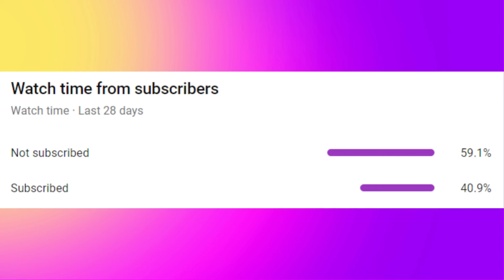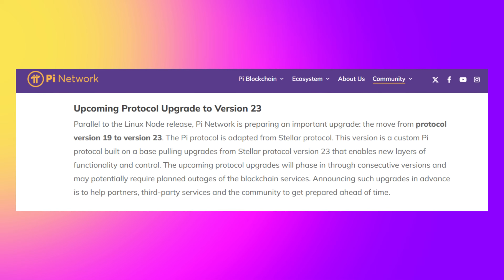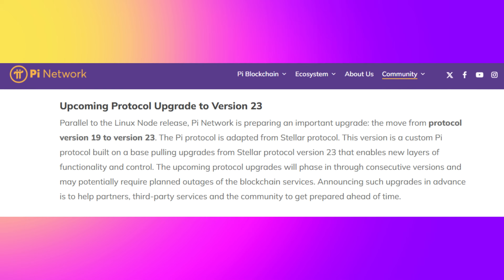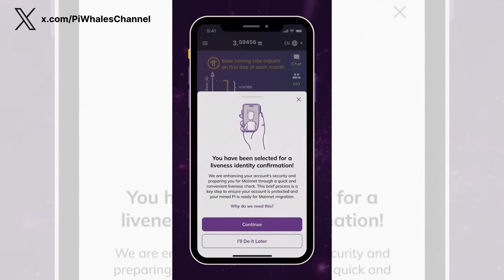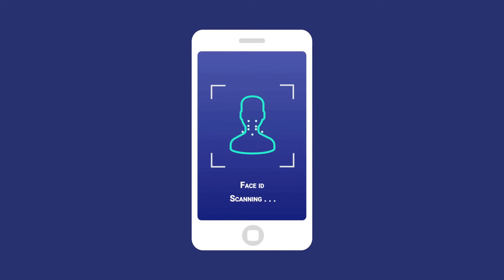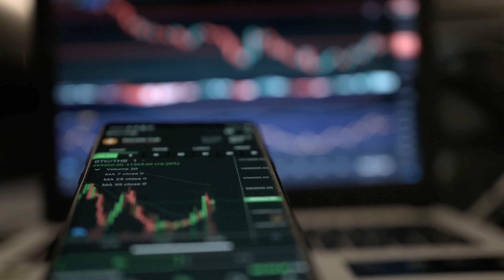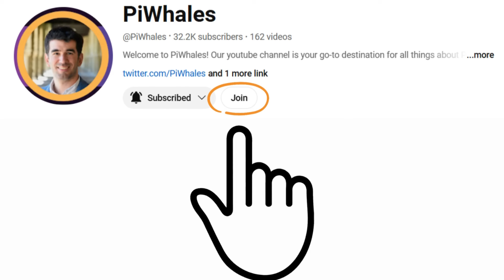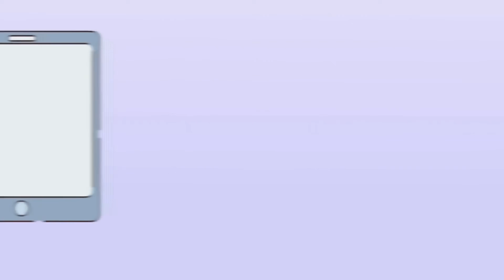Pi Network Just Dropped a MAJOR Update! Linux Node + Protocol 23 Upgrade Explained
The Pi Network has just released its Linux Node and announced the upcoming Protocol 23 Upgrade—two groundbreaking developments that will shape the future of Pi’s decentralized ecosystem!

🚀 In this video, we dive deep into what the Linux Node release means for partners, exchanges, developers, and Pioneers, plus how the protocol upgrade will impact the Mainnet, Testnet, and blockchain services.

We’ll also uncover how KYC authority is being embedded directly into the Pi blockchain, paving the way for a compliant, secure, and scalable future. Whether you’re a Pi Pioneer, a crypto enthusiast, or someone following the journey of blockchain innovation, this update is critical to understanding Pi’s vision for a global, inclusive, and regulated digital currency.

🌍 Don’t miss the latest Pi Network news and what it means for you as Pi continues to evolve into the future of crypto!

🎯  Pioneers, Join the PiWhales Community & Get Access to Exclusive Content, News, and Updates on Pi Network!  🪙  🚀  📈